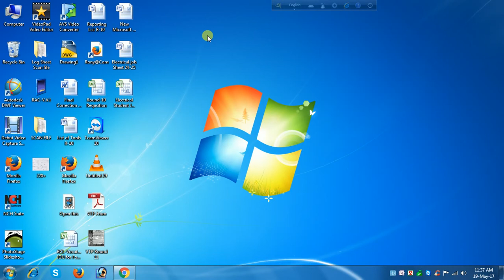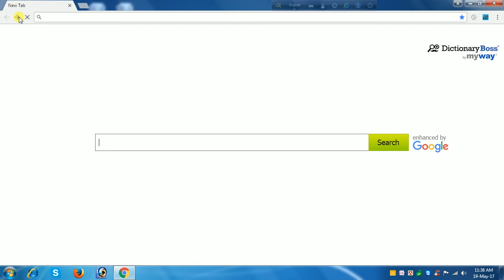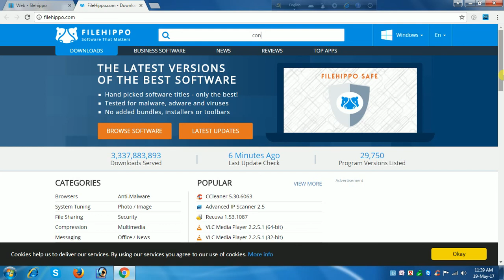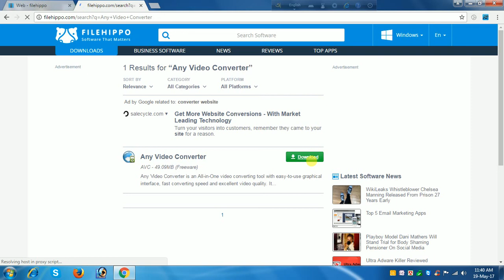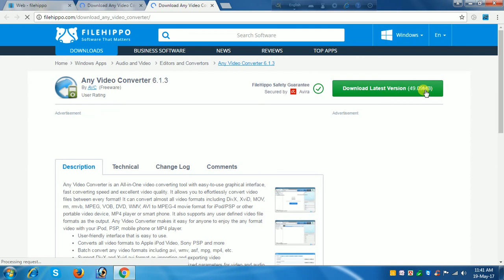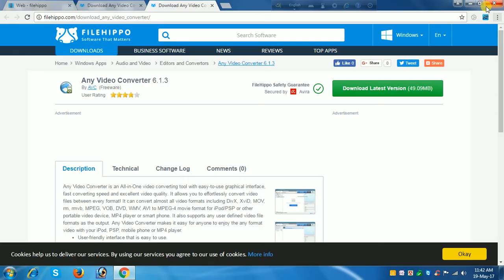How to free softower Download দেখুন কি ভাবে সহজে ফ্রি সফটওয়ার ডা্উনলোজ করতে পারি দেখেন ।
বন্ধুরা দেখেন কি ভাবে আমরা সহজে সকল ফ্রি সফটওয়ার গুলো ডা্উনলোড করতে পারি । যে কোন ধরনের সফটওয়ার আমরা ফ্রিতে ডাউনলোড করতে পারি ।